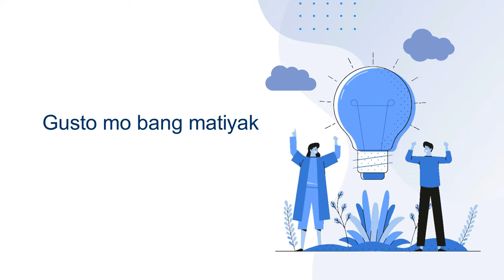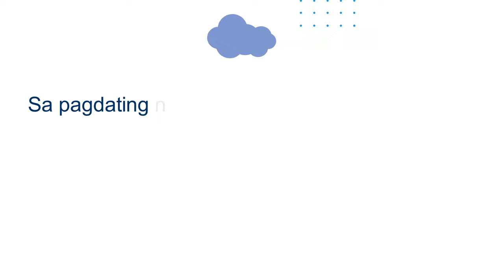National Statistics Month Jingle Lyric Video